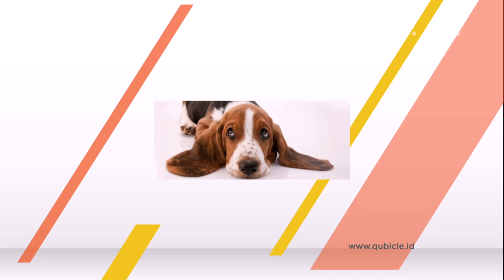Kang Dungky Pengen Sayang Tapi Takut Pada Hewan Peliharaan - Qubicle